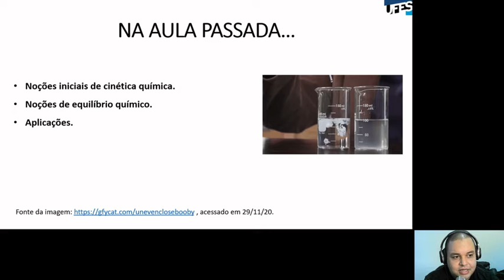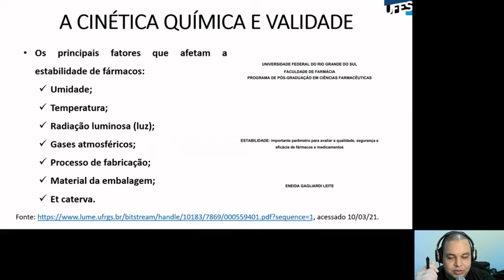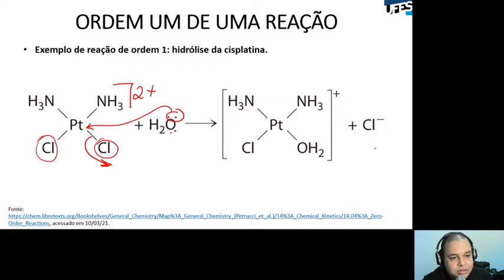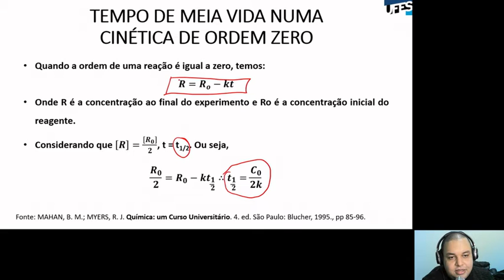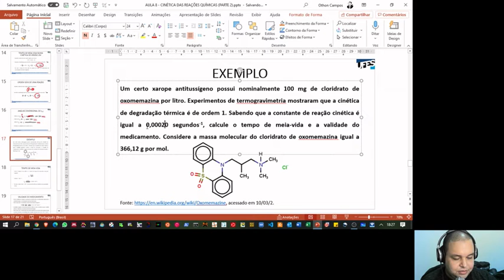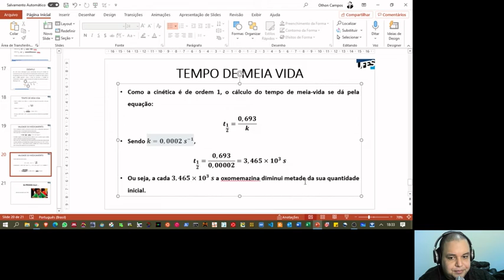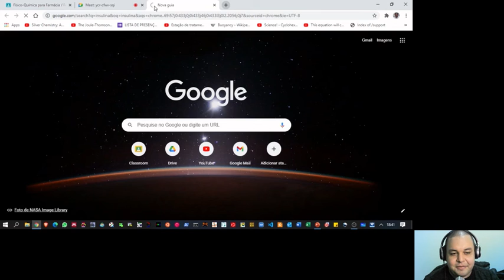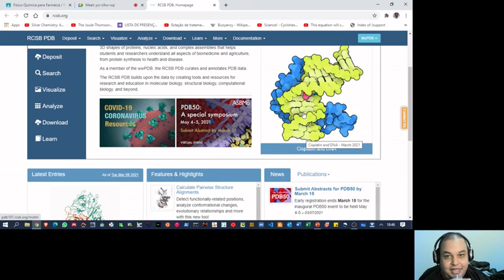Aula 10 - Cinética das Reações Químicas (Parte 2)